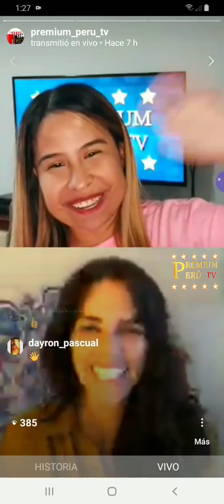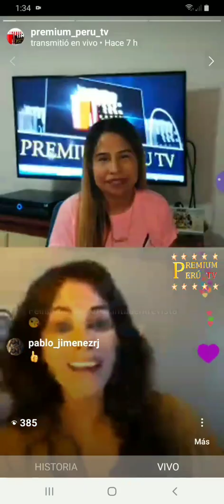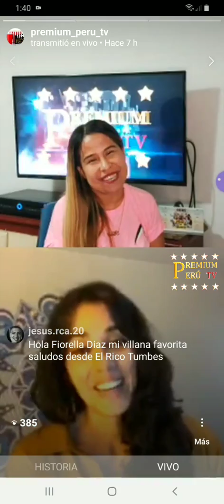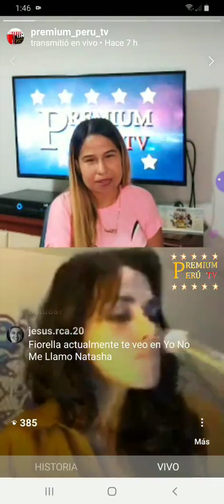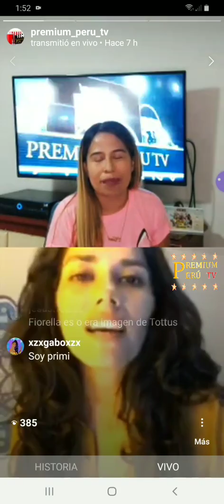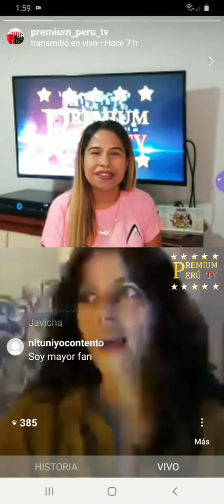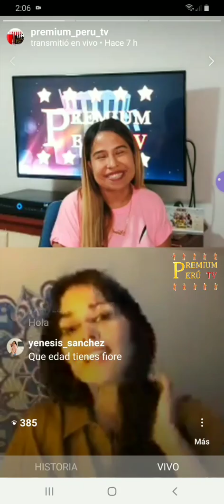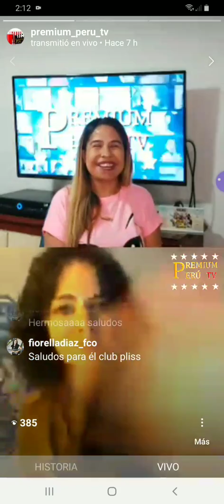FIORELLA DIAZ : LA MALA MAS BUENA DE LA TELEVISIÓN PERUANA EN TRASMISIÓN EN VIVO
HOY 30 TRANSMISIÓN EN VIVO CON FIORELLA DIAZ DE "CHAPA TU COMBI" POR EL INSTAGRAM DE @PREMIUM_PERU_TV

PUEDEN VER LA ENTREVISTA EN NUESTRO CANAL DE YOUTUBE PREMIUM PERU TV Y EN NUESTRA NUEVA PAGINA DE FACEBOOK
Premium Tv - Oficial